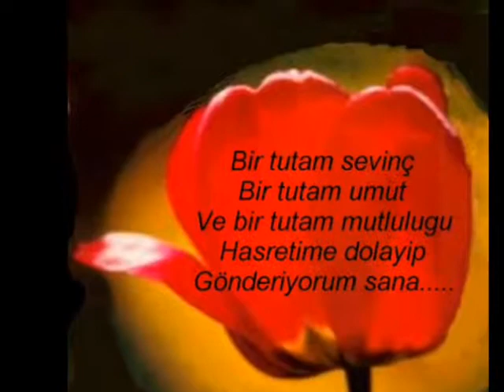♥BIR DAMLA ASK♥